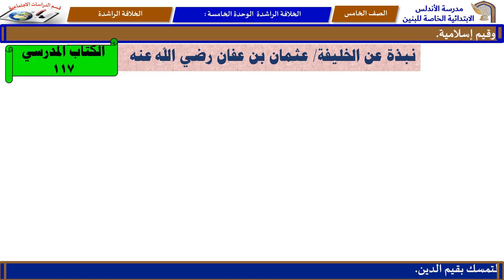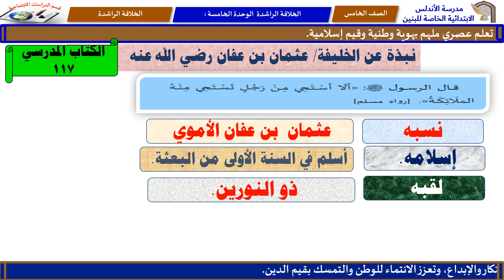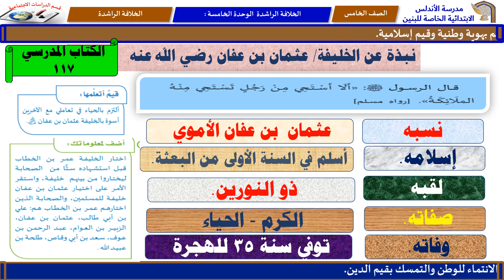الصف الخامس فيديو عثمان بن عفان